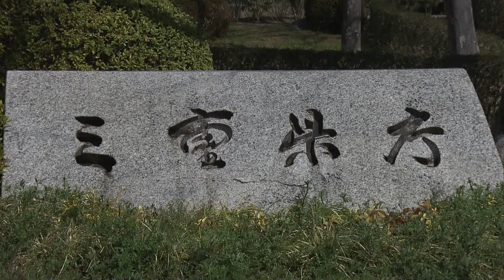高1男子の胸を蹴り頬をたたいた30代教諭 「生徒の心に消えない傷」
2024年11月12日放送